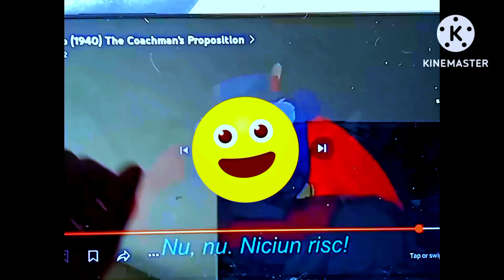Evil Coachman's Face Transformation in French